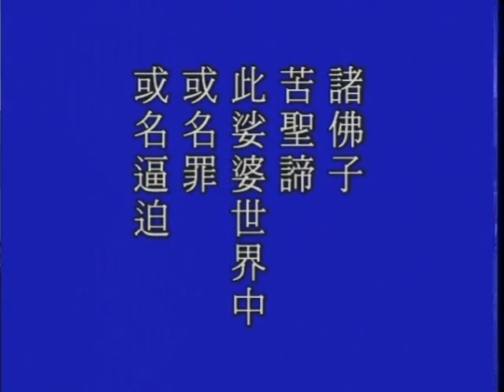大方廣佛華嚴經－1816－淨空法師